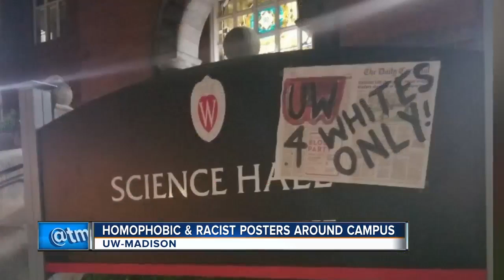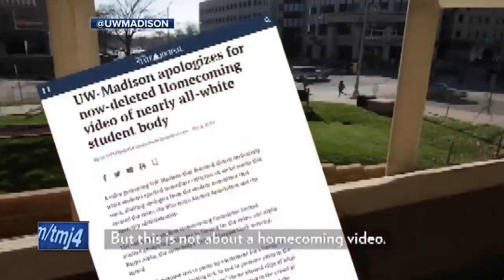Posters with hurtful messages found around UW-Madison campus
Some students at UW-Madison are upset after a series of racist and homophobic posters went up around campus overnight. The university is investigating. It's unclear who put them up.